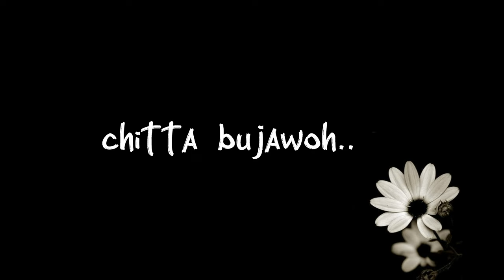OSHIN KARKI - Angalne xu timilai ma cover by Anurag Khadka (Lyrics Video)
Angalne xu timilai ma is song By Oshin Karki.

angalne xu timilai ma - Anurag Khadka

This channel doesn't claim any right over any of the graphics, images, songs used in this video.